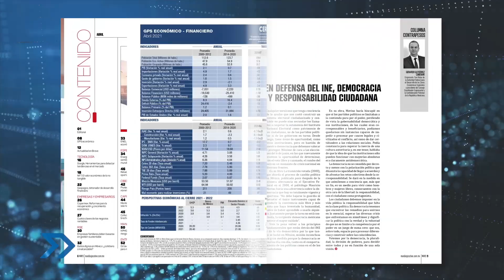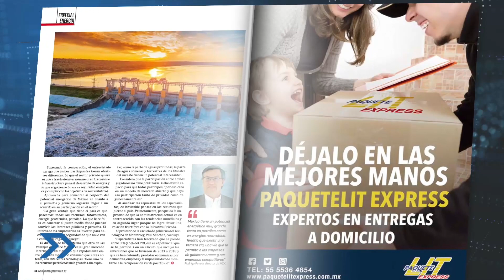Mundo Innovación / la crisis financiera, oportunidad y beneficios.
En Mundo Innovación nos acompaña Javier Cárdenas de "Rotamundos" para platicar sobre las oportunidades y beneficios de enfrentar una crisis sanitaría mundial.